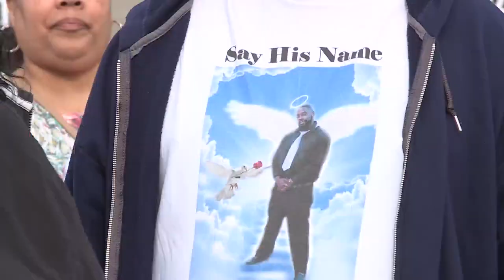One-year later, Elizabeth City community remembers Andrew Brown Jr., continue calls for change